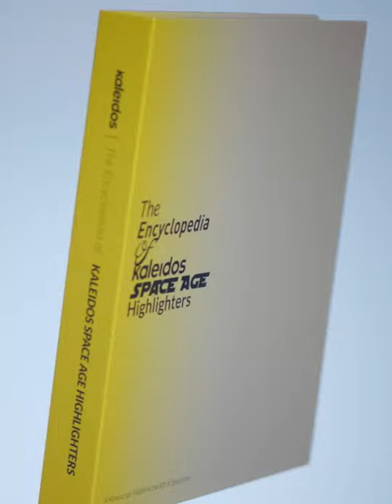Kaleidos Makeup: The Space Age Highlighters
An interstellar vacation for the senses to the heights of optic opulence. This constellation of sun-soaked, color-shifting highlighters is here to guide you on a lavish voyage to your most radiant self. Shine as bright as the stars with the Space Age Highlighter Set.

⭐️  The Multichrome Series:
The Space Age Prophecy & The Space Age Gifted:
⭐️  The G Series:
Sky Walker, Solar Sailor, Mars Melter, Moon Cruiser
⭐️  The N Series:
Star Surfer & Ray Rider